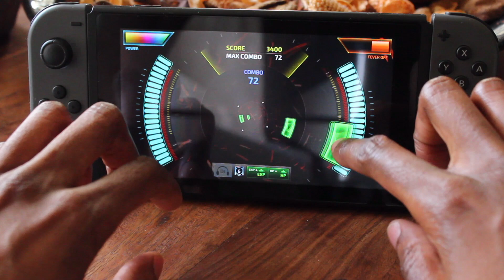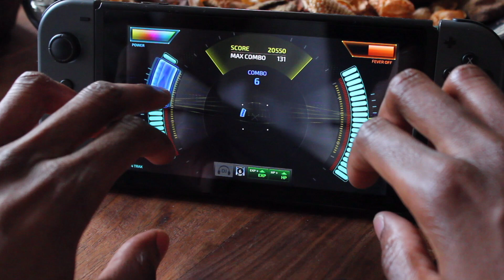SUPERBEAT: XONiC EX - REVIEW [NINTENDO SWITCH]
SUPERBEAT: XONiC EX review on Nintendo Switch with gameplay.

SUPERBEAT: XONiC EX is a rhythm game can be played using either the touch screen or buttons when played in handheld mode. When playing in tabletop or TV mode, players will unleash their inner rhythm using just the buttons.

Available now both digital and physical.